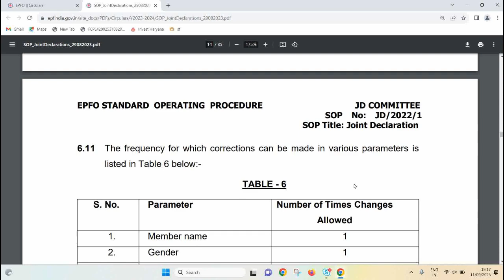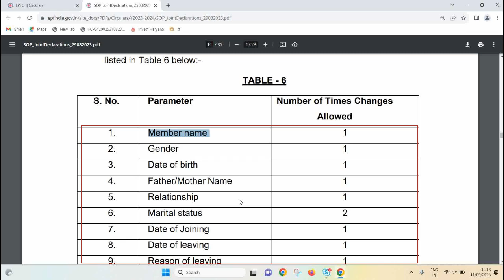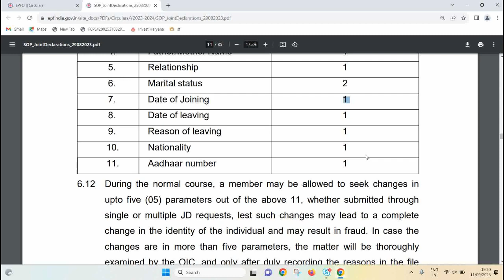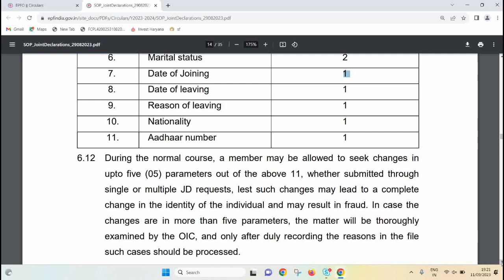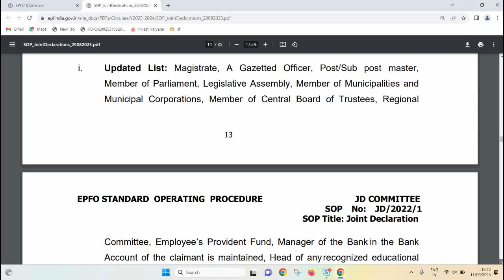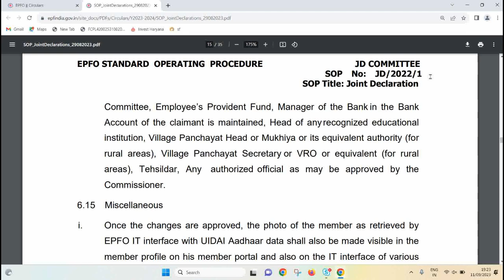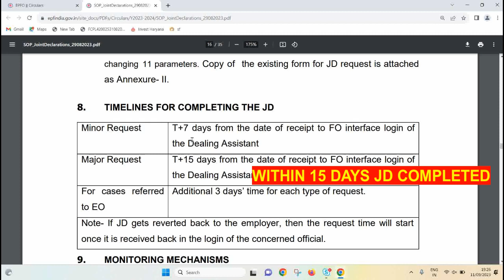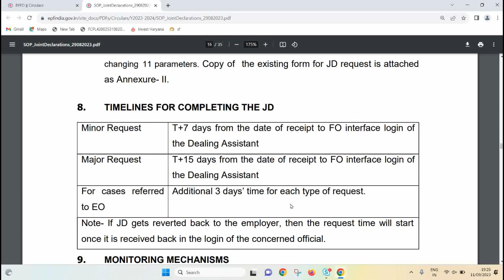PF Online Correction से जुड़ी ये बातें जान लो | कितने दिन में आपकी Detail ठीक होगी अगर कंपनी बंद है !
Hey Friends,
Friends jaisa ki aap sab jante hain ki PF mein ab sari details apki online thik hongi but usse judi ye baten janna apke liye jaruri hai. Kon si detail kitni bar thik ho skti hain , jyda se jyada kitni details thik ho skti hai ? company band hai to JD kaise sign kren aur apki detail thik hone mein kitna time lagega ?

THANK YOU SO MUCH FOR INTERACTING WITH YOU OWN CHANNEL - @PanghalTechnology